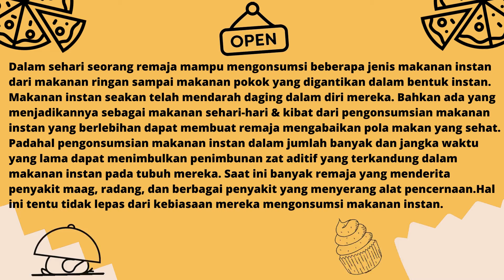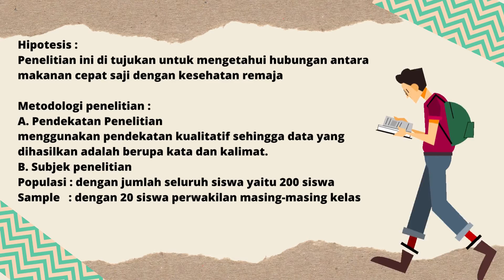Presentasi Proposal Penelitian